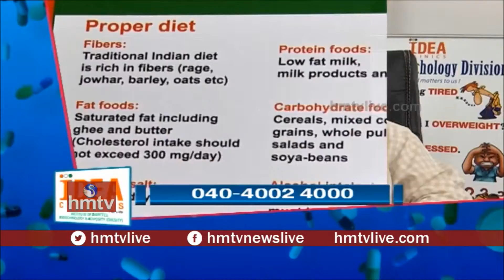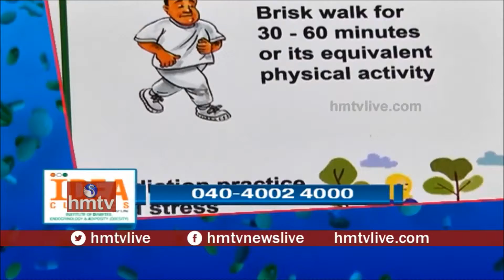World Diabetes Day - Dr venu Gopal